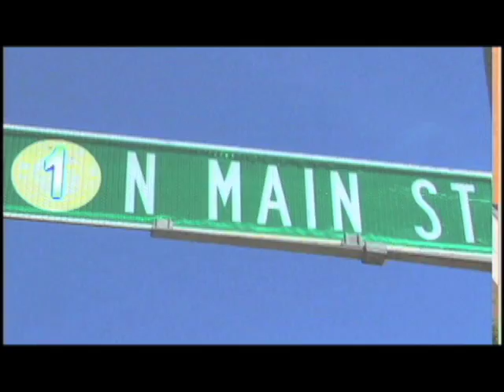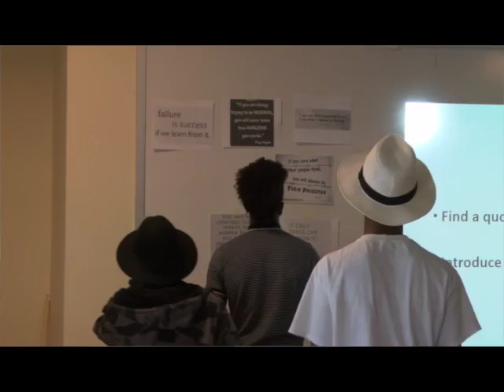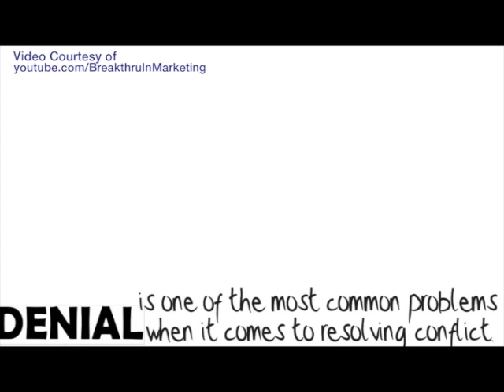1 North Main - 289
This video is about the South Shore Leadership Conference at Stonehill College